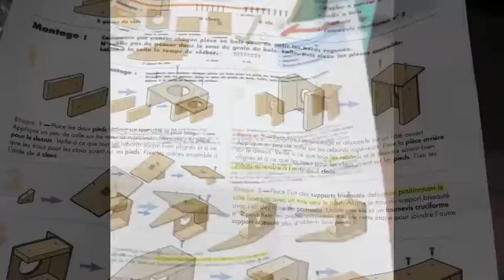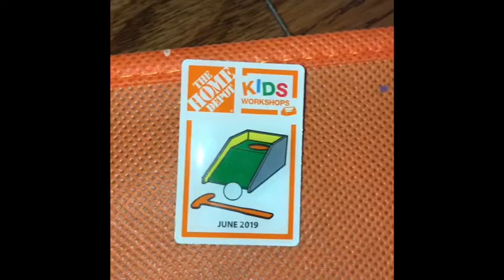Sofia’s first workshop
Home Depots kids workshop
Working with wood.